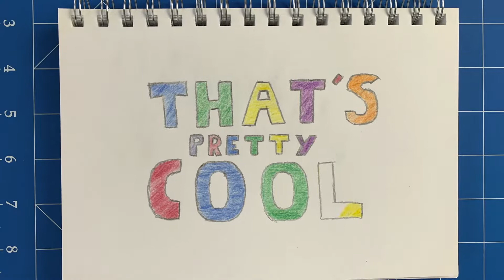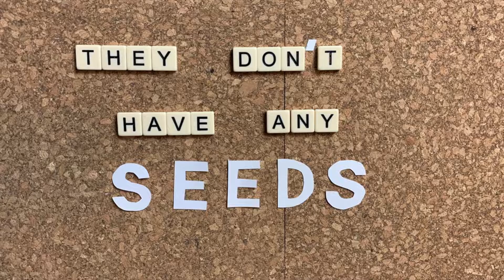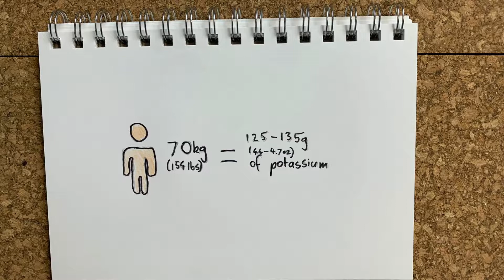Where Are The Banana Seeds?? (And other banana facts)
Bananas are amazing; the snack that comes with its own wrapper, full of carbohydrates, fibre, and potassium. But where are banana seeds? Is it true that bananas are radioactive? And are they berries? I discuss this and more in today's video.